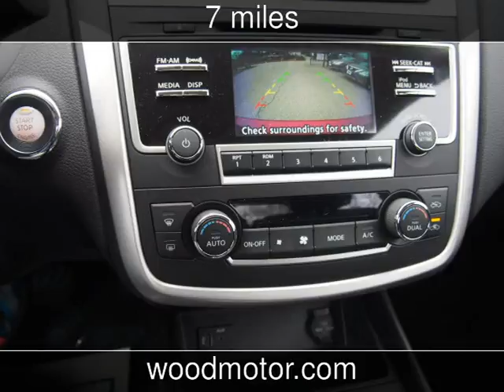2017 Nissan Altima SV New Cars - Harrison,Arkansas - 2016-12-07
See more details about this new car This 2017 Nissan Altima SV with 7 miles is for sale at Wood Motor Company.